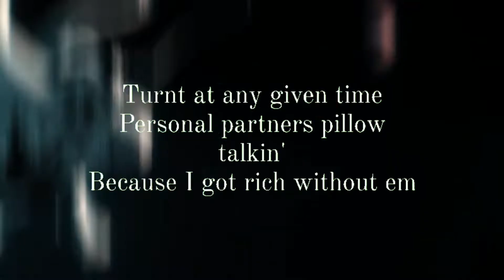Bleach | Lil Baby - In a Minute [AMV]